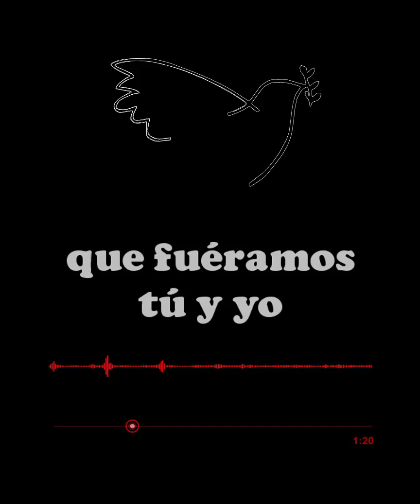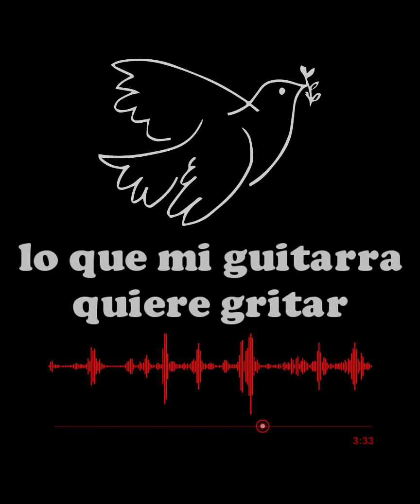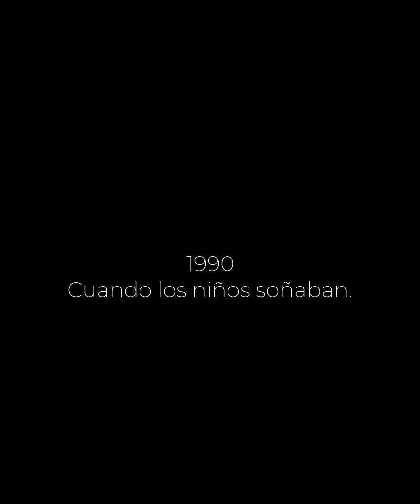Vientos de cambio